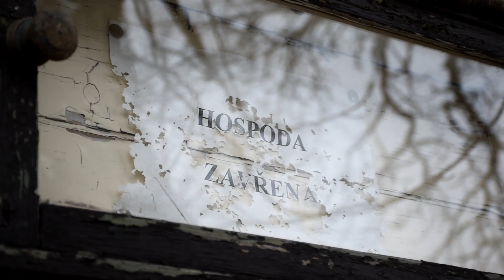URBEX - Hospoda U Vacků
❌Hospoda U Vacků❌

Na prodej za 590 000 Kč.

Bývalý hostinec. Dispozice hostinec: výčep se sezením, sál, WC a sklep. Obytná část: veranda, velká kuchyň, ložnice, 3 pokoje, koupelna, WC a 2 sklepy. K objektu náleží stodola, zahradní domek, parket a podium. Započata rekonstrukce dle vypracované projektové dokumentace.
📸Technika
Kamera - NIKON D5600
Objektiv - Nikon 18-140mm f/3,5-5,6G ED VR
Dron - YUNEEC Mantis Q
🔑GPS souřadnice:
✅49° 44' 58.0'', 15° 53' 3.6''